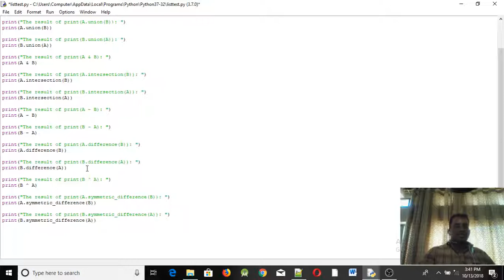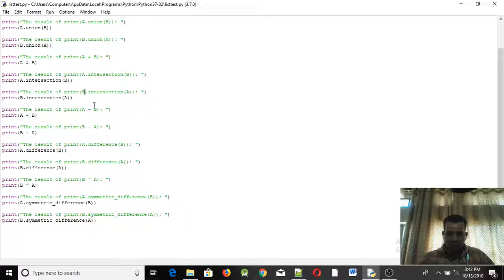#19: Python Set Methods Programming Tutorial in Amharic | በአማርኛ